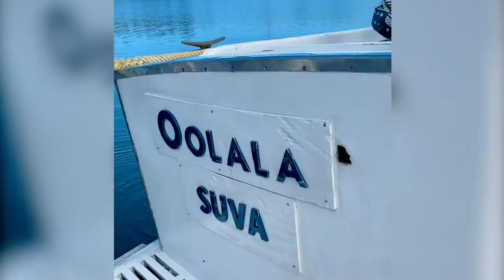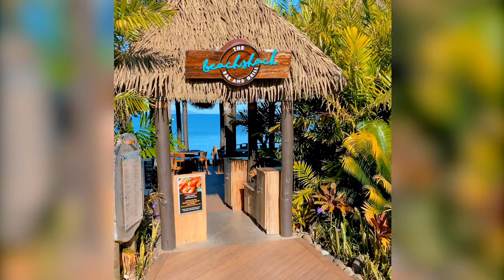CLUB WYNDHAM DENARAU ISLAND | Family Fiji Trip @nadinemuller Travel Vlog!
Explore TripAdvisor's Best of the Best Family-Friendly Resort Club Wyndham Denarau Island! Discover the state-of-the-art resort facilities and guest services available. Featured facilities include the exclusive new Maravu Pool and Bar – Adults’ Retreat boasts two non-heated alcove spa areas and a swim-up pool bar, while the main oceanfront lagoon pool has been completely refurbished and features a swim-up pool bar with wet and dry seating and a poolside café.

Enjoy a meal out at the new Mamacita Mexican-themed restaurant whilst the kids play in the cubby house, slide and larger sandpit at Kids’ Club. Located beachfront, Club Wyndham Denarau Island is one of our most popular resorts, close to a variety of Fiji’s activities and attractions. Say bula to Fiji and explore the region’s historical and cultural significance, like the Garden of the Sleeping Giant and the Sri Siva Subramaniya Temple. Be adventurous and jet ski, dive, snorkel or take a cruise.

DON'T FORGET

♡ LIKE: Let us know if you enjoyed this content!